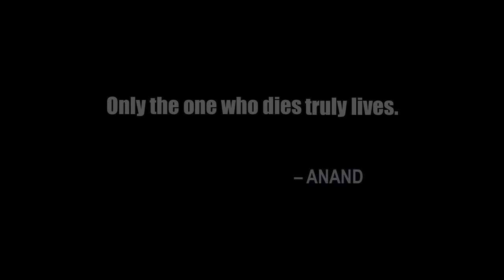The Highest Pass (TRAILER )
Adam Schomer meets a modern guru, Anand Mehrotra, and they plan a motorcycle expedition on some of the most dangerous roads in the world -- the highest passes of the Himalayas in Northern India. They convince a team of seven intrepid souls to join them and share in what will surely become a journey of a lifetime. These riders are guided by the inspired teachings of Anand, who himself bears the burden of a Vedic prophecy that predicts he will die in his late twenties in an accident. He is that age when he leads the group with fearlessness and wisdom reminding them that, "Only the ones who dies, truly lives."

Over 21 days and up to an elevation of 18,000 feet along a winding road, they never let low oxygen, altitude sickness, river-flooded roads, icy edges, snow and loaded trucks dampen their spirits or, ultimately, their deeper selves.